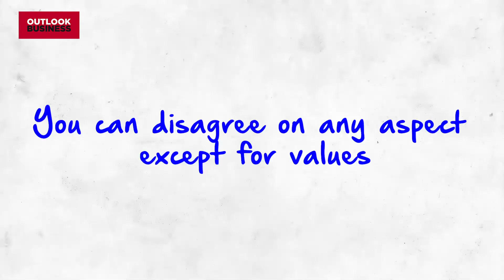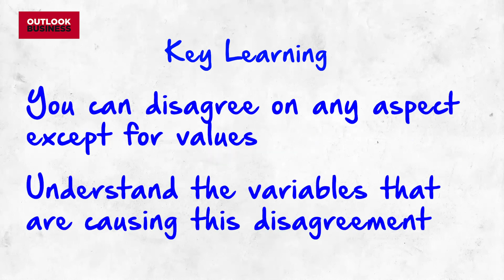The Cheat Sheet | How to handle disagreement with your boss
If you experience a consistent bias, it is important to speak up. Watch @adityabirlagroup 's D Shivakumar's cheat sheet on how to handle disagreements with boss.